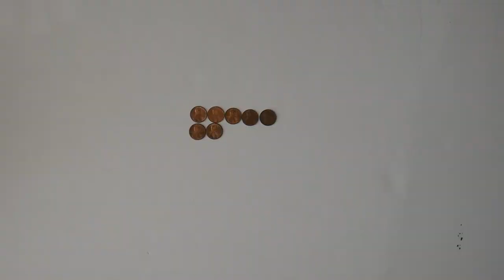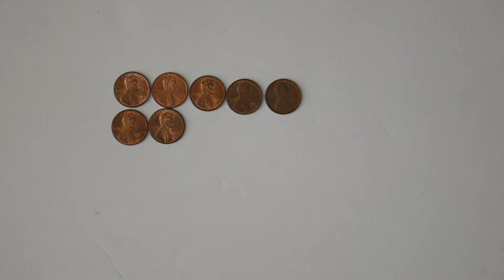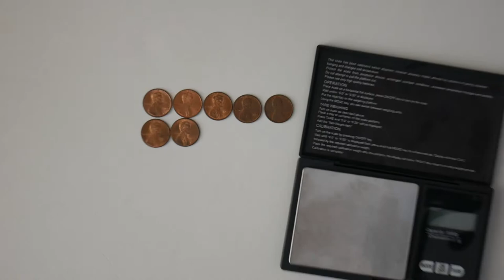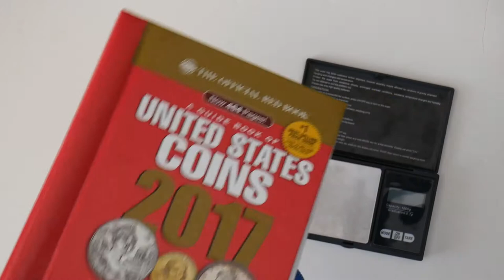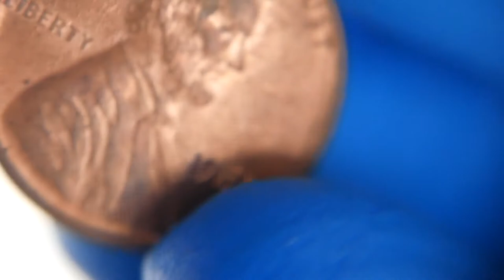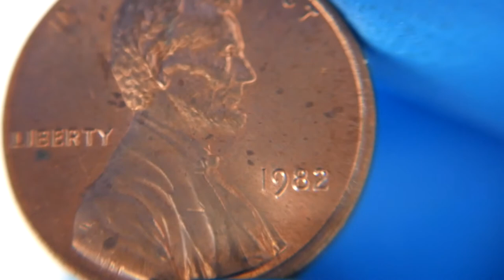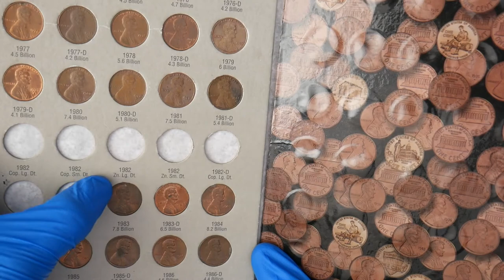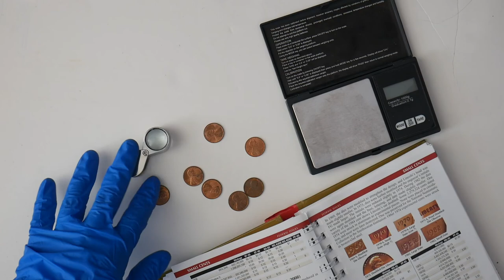How To Tell Which 1982 Penny You Have (Copper or Zinc, Large Date or Small Date)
Hello everyone! Thank you all so much for watching my How To Tell Which 1982 Penny You Have video!

Links To Supplies Used

Red Book
Magnifying Glasses
Coin Magnifier
Digital Pocket Scale
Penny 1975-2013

My Supplies

Red Book
Magnifying Glasses
Coin Magnifier
Digital Pocket Scale
Disposable Nitrile Glove
3 Inch 3 Ring Binder
2" x2" Pocket Pages
4-Pocket Paper Currency Pages
2x2 Holders